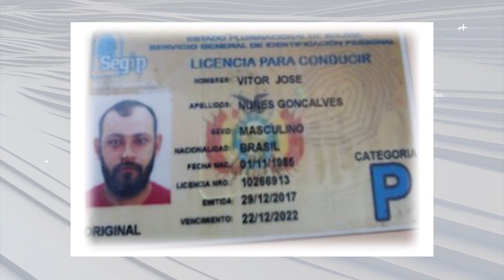Policía extradita a brasileño prófugo de la justicia del vecino país.